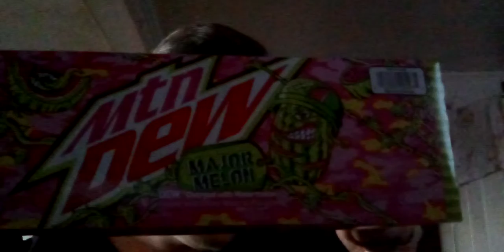Trying Major Melon Mountain Dew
Maybe I should have waited on drinking this around a patriotic day.